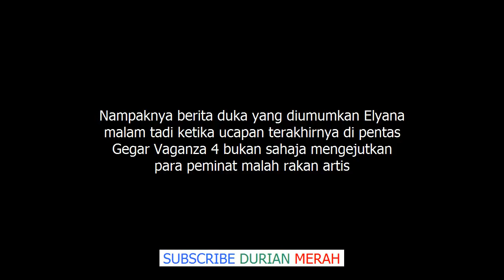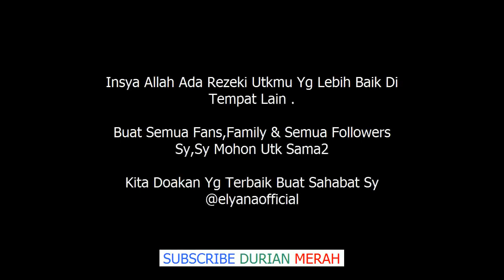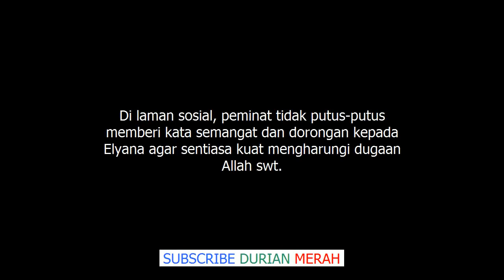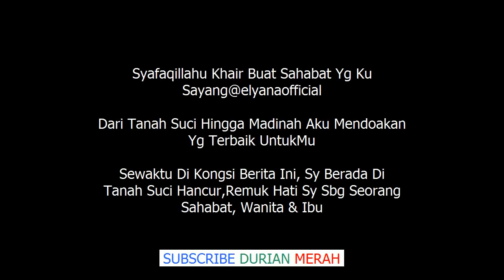''Pandai Elyana Sembunyikan Masalah, Dengan Kita Happy Je'' Bienda